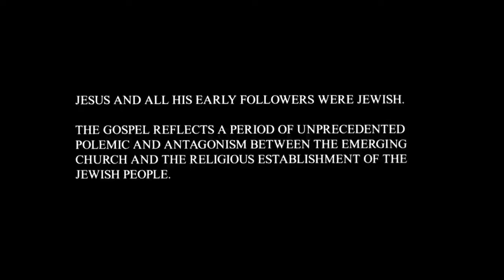Chinese - 约翰福音! JESUS IS LORD TO THE GLORY OF GOD OUR FATHER! Genesis To Revelation! HD(1)